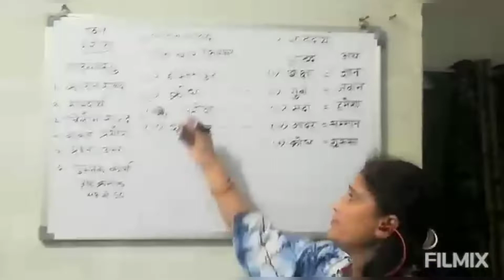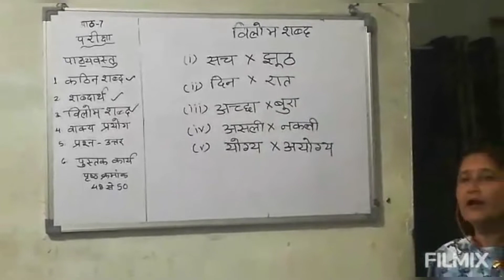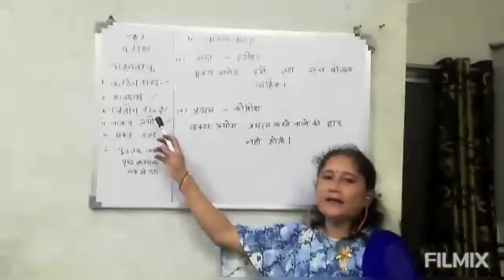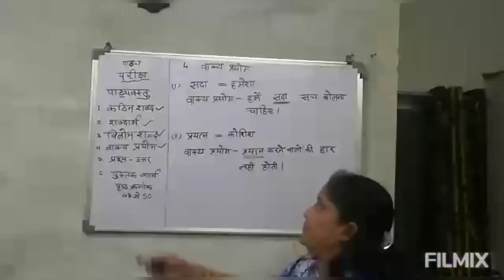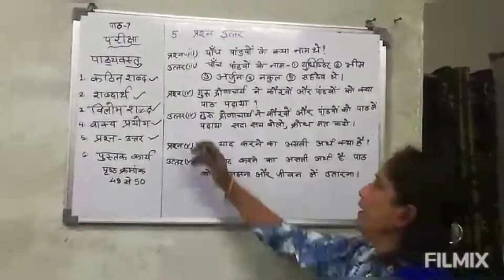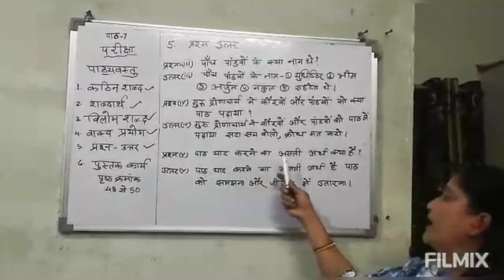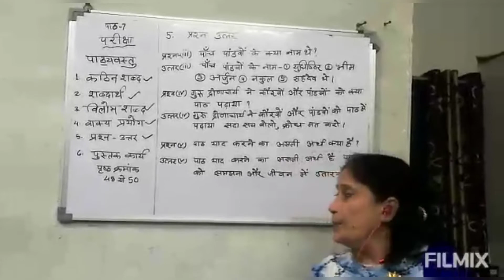Class 4 Hindi Chapter 7: परीक्षा | Pariksha | Copy Work